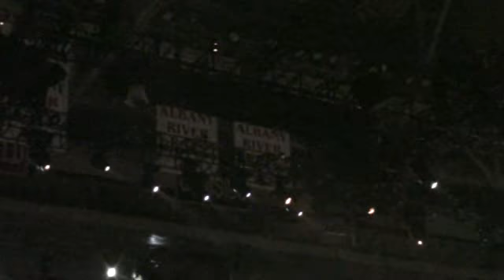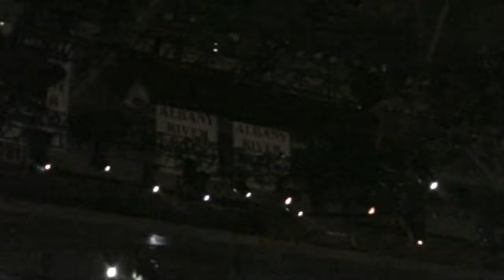USD 1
USD